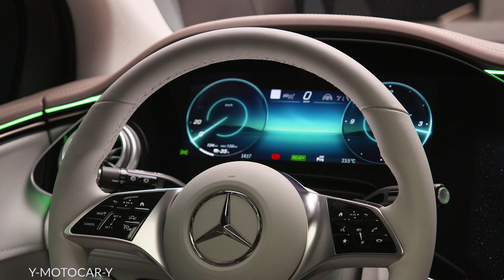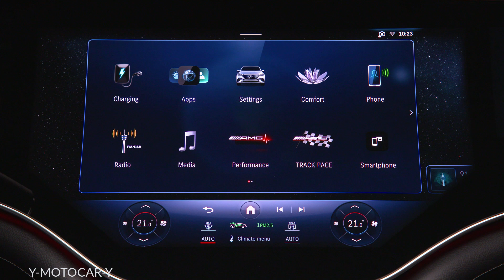2023 Mercedes EQE SUV & AMG EQE 53 4MATIC+ Walkaround (Exterior & Interior)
Hot on the heels of the fully electric 2023 Mercedes-Benz EQS SUV that just went on sale, Mercedes has revealed a smaller, more dynamic alternative in the form of the 2023 EQE SUV.

The EQE SUV will go on sale in 2023 as a 2023 model. An AMG-enhanced EQE SUV was revealed on Sunday alongside the regular model and is confirmed to be arrive as a 2024 model, though whether it will be available next year as well hasn't been announced.

The EQE SUV will come in 350+, 350 4Matic, and 500 4Matic grades in the U.S., and eventually the AMG grade as well.

Pricing information will be announced closer to next year's market launch.

While the EQS SUV targets the full-size segment and should appeal to large families thanks to its third-row seats, the EQE SUV targets more mainstream buyers with its mid-size stature and two rows of seats. The length is 191.6 inches, making the EQE SUV about 7.0 inches shorter than a Tesla Model X, but its wheelbase at 119.3 inches is almost 3.0 inches longer than on the Tesla, resulting in generous room. Legroom at the rear is a spacious 40.5 inches.

As the name suggests, the EQE SUV is the high-riding counterpart to the EQE sedan that also arrives for 2023. Both use Mercedes' EVA modular EV platform that that also features in the EQS hatch and EQS SUV. In the EQE SUV, the platform supports a 90.6-kwh battery that can be charged from 10-80% capacity in about 32 minutes using a DC fast charger. Mercedes hasn't provided a quote for range.

The 350+ grade will come with a single motor at the rear generating a peak 288 hp. The 350 4Matic grade will come with a dual-motor, all-wheel-drive powertrain, rated the same 288 hp as the 350+ but with more torque. The 500 4Matic will also have a dual-motor, all-wheel-drive powertrain, this time with 536 hp.

Buyers seeking ultimate performance will want to wait for the AMG EQE SUV. It will offer 617 hp as standard from a dual-motor, all-wheel-drive powertrain, and 677 hp when equipped with an available Dynamic Plus Package. With the pack equipped, the AMG EQE SUV will hustle to 60 mph from rest in an estimated 3.4 seconds. Top speed as standard will be 137 mph and 149 mph with the Dynamic Plus Package.

When it comes to handling, the EQE SUV rides on air suspension as standard. Adaptive dampers and all-wheel steering are available and well worth it for buyers that enjoy a spirited drive now and again. The AMG EQE SUV gets the lot as standard and adds active roll stabilization, together with specific AMG tuning for the air suspension. The AMG also boasts a powerful brake package consisting of six-piston calipers with 16.3-inch rotors up front and single-piston calipers with 14.9-inch rotors at the rear. Even bigger carbon-ceramic rotors are available for those who need it.

The exterior of the EQE SUV follows the familiar, aerodynamically honed styling Mercedes has introduced across its EQ range of EVs. The look is somewhat innocuous, though for some buyers that may be an advantage. Buyers looking for a vehicle in this segment that stands out will want to inspect the BMW iX or Cadillac Lyriq.

The design of the AMG EQE SUV looks almost identical to the regular version, save for the vertical strips in the pseudo grille and the larger wheels (19-inch wheels standard on regular model and 21 on AMG) and brakes. One new design detail for Mercedes is the application of an AMG badge on the hood instead of the traditional Mercedes star. The star still sits on the grille and tailgate, though.

The interior of the EQE SUV is a match for the EQE sedan, and is also very close to the interiors of the EQS and EQS SUV. Up front is Mercedes' fully digital dash, known as the Hyperscreen, which is an available feature. Here, a series of digital screens are housed under a single glass cover. The standard setup is a more conventional design with a 12.3-inch digital instrument cluster and a separate 12.8-inch screen for the infotainment. In both cases the infotainment is Mercedes' own MBUX system.

The AMG adds bolstered seats to better hug you during fast cornering. There are also AMG logos throughout the cabin, along with contrast stitching, a sports steering wheel, and illuminated door sill plates with “AMG” lettering. A specific AMG sound also beams into the cabin, with the intensity changing depending on the selected drive mode.

Production of the EQE SUV will be handled at Mercedes' plant in Tuscaloosa, Alabama, where the EQS SUV is built.

Video Content:
2023 EQE SUV Exterior 00:00
2023 EQE SUV Interior 01:27
2023 AMG EQE SUV Exterior 02:43
2023 AMG EQE SUV Interior 04:20
"AD1CAR" Automotive videos and latest car news